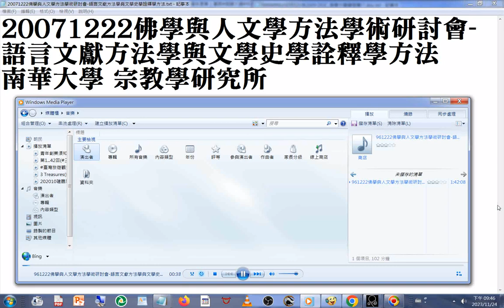20071222#佛學與人文學方法學術研討會-語言文獻方法學與文學史學詮釋學方法#詮釋學#南華大學宗教學研究所